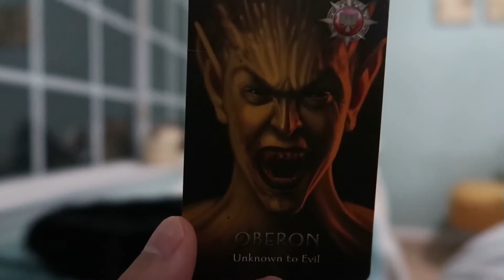Board Game Night - BinhxVy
Vlog 002: Tonight we enjoy some awesome board games with our friends and ate many delicious vegan dishes.  P.S. The baby and bunnies are not ours, but they are sure darn CUTE!